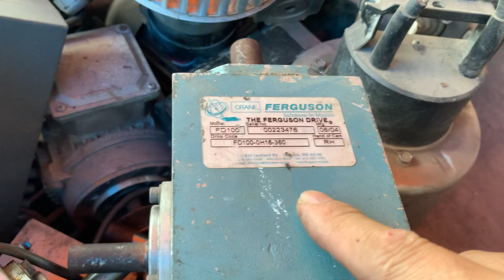Hộp số 8 bước bãi Nhật (zalo 0965503208)